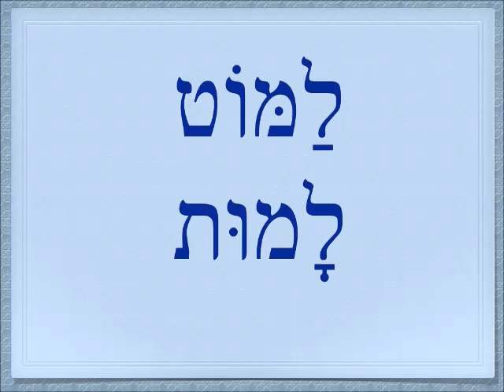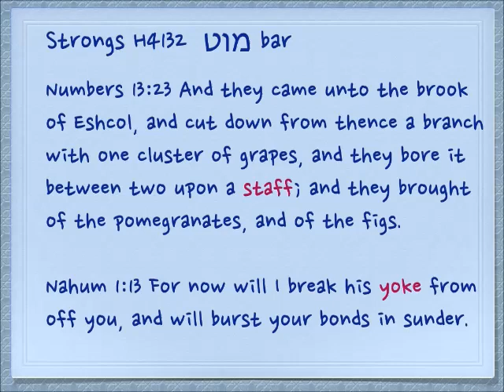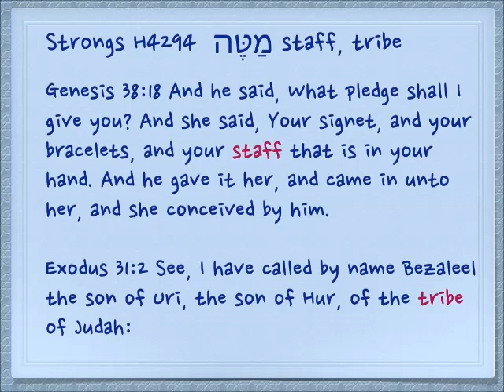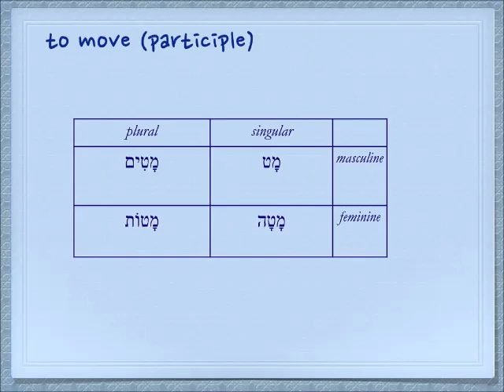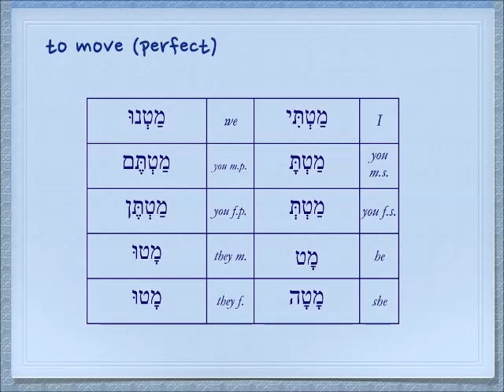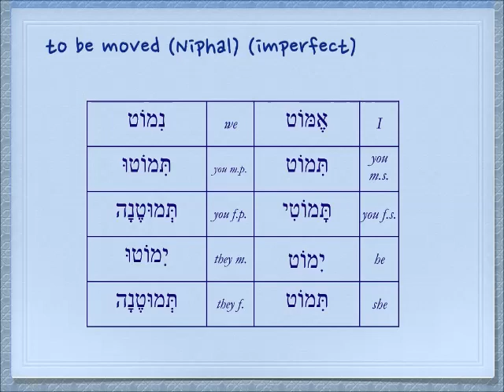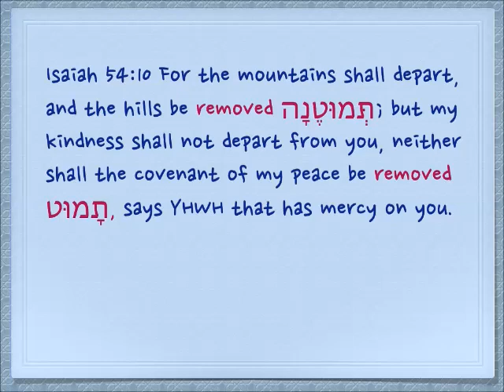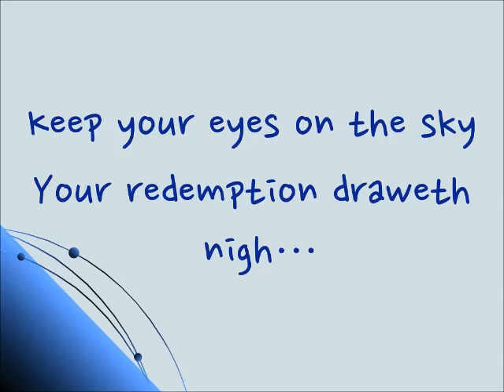Is it dead or still moving? Hebrew small words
Small words